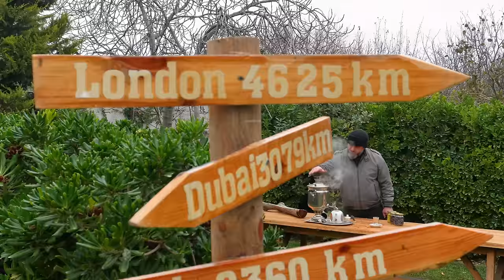The Best Lamb Soup According To An Old Recipe In Clay Pots! The Most Delicious Dish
If you liked the video, then be sure to like it and write your comments! See you very soon!